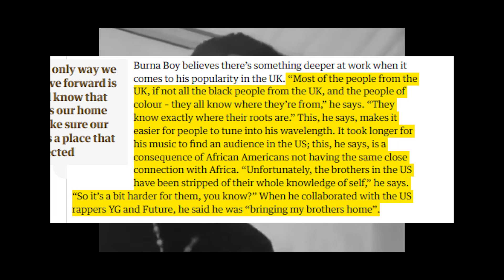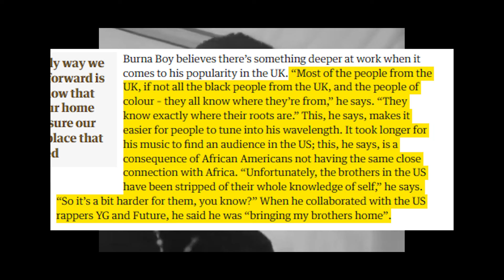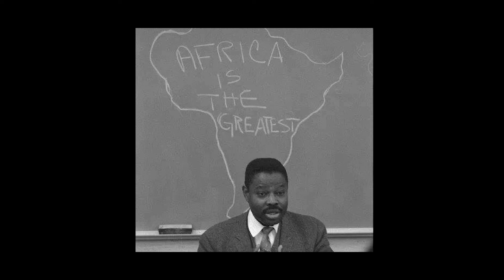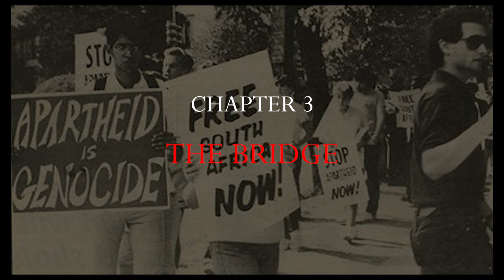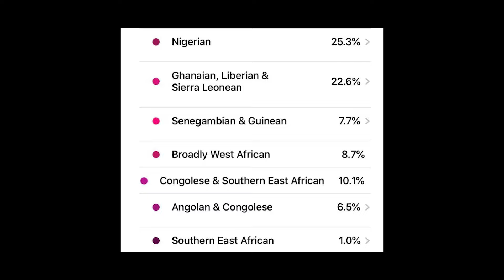BIRTH OF A CULTURE (PART 1) : ADDRESSING @BurnaBoy fba AND THE AFRICAN AMERICAN IDENTITY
There have been many opinions on Black America as of late. burnaboy bustarhymes and many others have had their say. Especially in the wake of an fba narrative making headway, there are those who believe that the sudden gatekeeping of culture and the clarification of lineage by setting oneself apart as an identity, is evidence that Black America is LOST.
BUT THIS COULDN'T BE FURTHER FROM THE TRUTH !
In this series, we plan to get some straightening out by addressing the subjects of The Knowledge Of Self,  And Culture, as well as Black American Cultural Impact on The World stage.
In this Episode, we will be addressing Burna Boy's statements, with a brief look into the label of "African American"
00:00 - INTRO
01:10 - (CH. 1) IDENTITY
08:16 - (CH. 2) DESTROYING "NEGRO"
13:20 - (CH. 3) THE BRIDGE